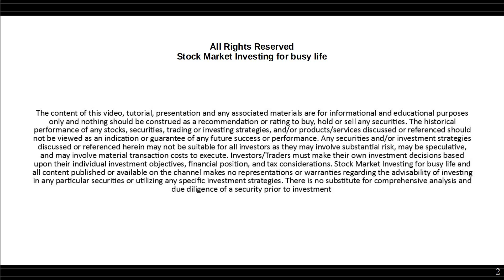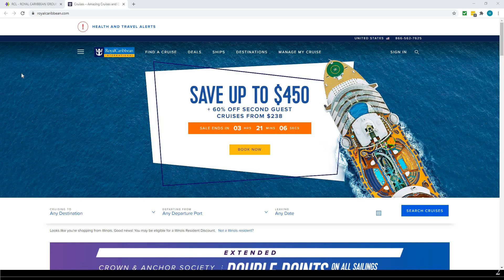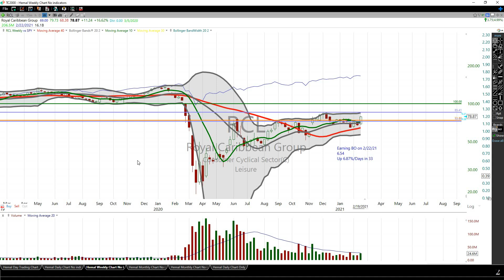$RCL- thoughts/plan around earnings-Due BO on 2/22/21. Up 6.87%/Days 33